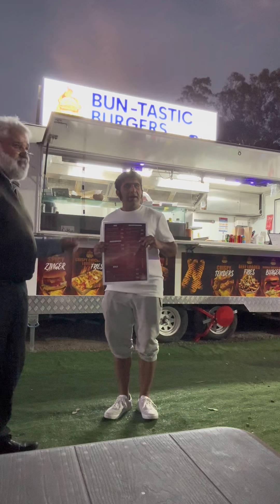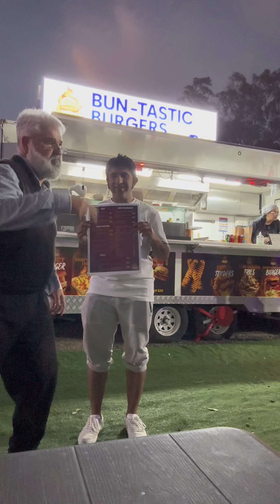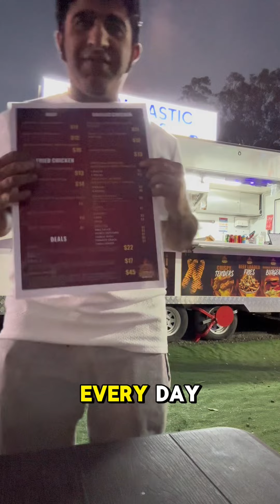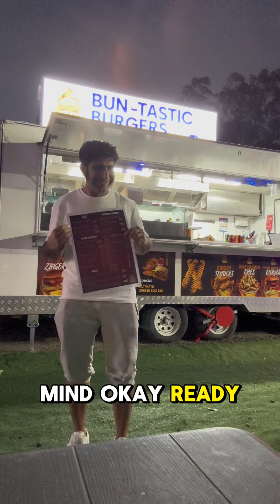Hit in the Face by a water bottle. Bloopers Bun-Tastic Burgers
Putting together of we’re open four till 10 at Bun-Tastic burgers

Just ask for the Grandpa Special at
Bun-Tastic burgers when ordering.
“402 Bringelly Rd Austral NSW 2179”
This secret menu item includes a Classic beef burger, chips, and a can of drink for just $10.

- Available until the end of September 2024.
- Limit of one special per person per week.
- Offer may be withdrawn at anytime.